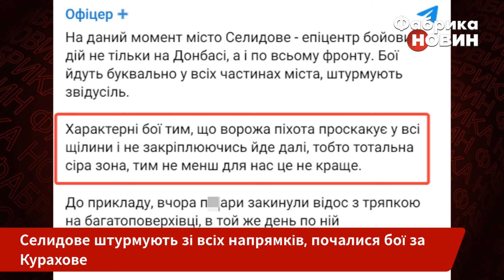💣ЩОЙНО! В ЗСУ кричать про Селидове: “СУЦІЛЬНЕ ПЕКЛО”, РФ заходить з усіх боків. Нас б’ють РОЇ ДРОНІВ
Росіяни прориваються у Селидовому. Боєць із позивним “Алекс” заявив, що ситуація близька до критичної: “Суцільне місиво та пекло, FPV працюють ледь не роями по 10 одиниць на одну нашу броню”. Піхота ворога просочується крізь щілини в обороні і закріплюється на позиціях. Нині в місті – тотальна сіра зона. Водночас окупанти почали штурми Курахового. Захисники із 46-ї бригади ЗСУ кажуть, ворог атакує зі сходу, наступає з боку Максимільянівки. Деталі - на “Фабриці новин”.